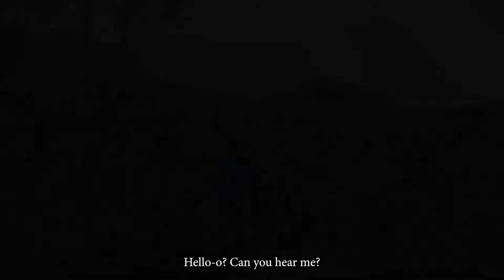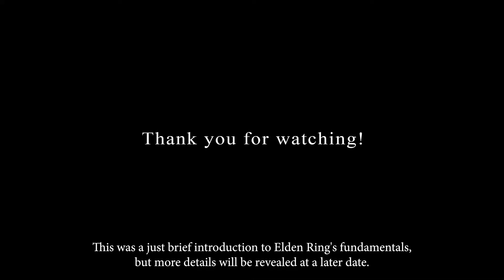ELDEN RING GAMEPLAY REVEAL TRAILER!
ELDEN RING Gameplay Reveal Trailer 4K ULTRA HD
ELDENRING comes to PlayStation, Xbox, and PC Digital January 21, 2022.